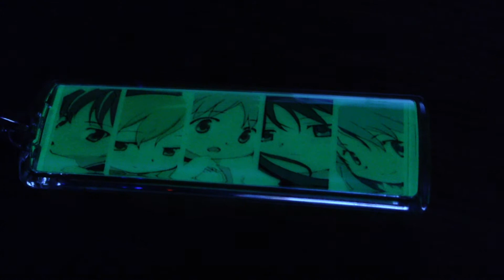まどか☆マギカ N夜光キーホルダー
魔法少女まどか☆マギカの暗闇で発光するキーホルダーです。
これなら真っ暗でも鍵が見つかるね